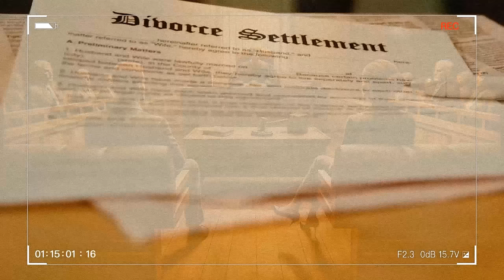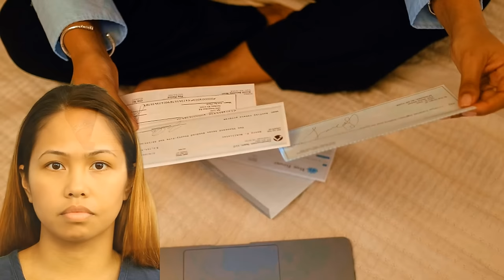Secrets Behind Dan Markel's Murder | True Crime Narrator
On a bright July morning in 2014, in the unsuspecting streets of Betton Hills, a heinous plot was set into motion. This video delves into the chilling murder of Dan Markel, a respected law professor whose peaceful life was shattered by a sudden and brutal attack in his own garage.

 Join me, true crime narrator, as i unravel the tragic story of a tangled web of family strife, custody disputes, and dark secrets.

0:00 Introduction
1:40 Dan Markel family
2:40 Dan Markel Case
4:20 Dan Markel Case investigation
5:05 Arrest of Sigfredo Garcia and Luis Rivera
5:28 introduction of Katherine Magbanua
6:28 operation "bump" by FBI
7:36 Luis Rivera receives plea deal
8:00 Luis Rivera confession
10:00 Katherine Magbanua arrested.
10:30 Katherine Magbanua, Luis Rivera and Sigfredo Garcia sentenced
11:30 Charlie Adelson arrested
12:30 Katherine Magbanua testifies against Charlie Adelson
14:17 Charlie Adelson sentenced
15:09 Donna Adelson arrested and charged
15:40 conclusion

Check out another true crime story about family secrets and sins
The Nearly Perfect Family Crime